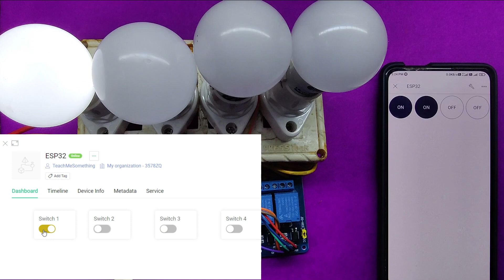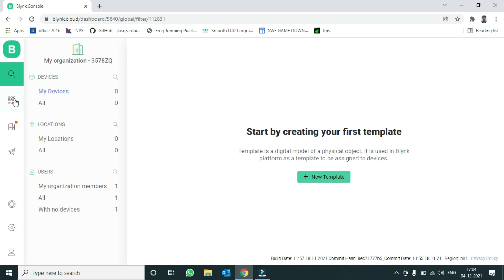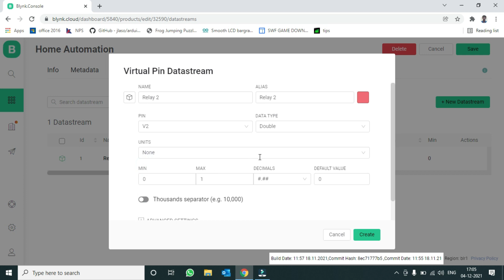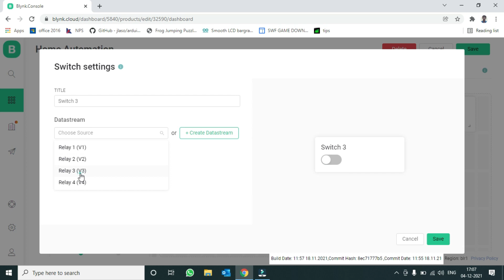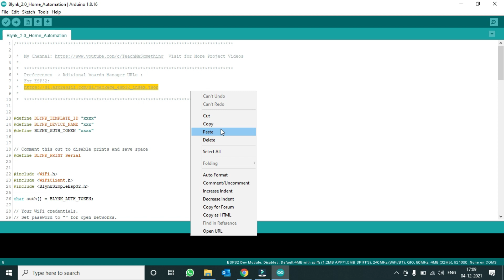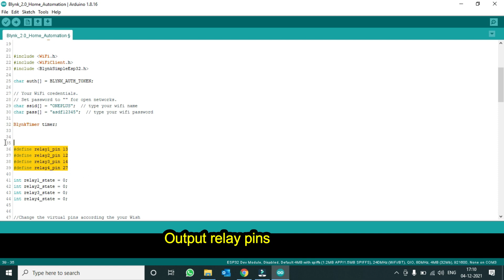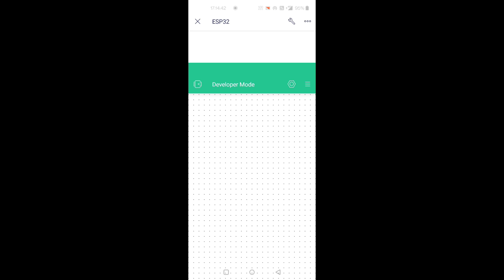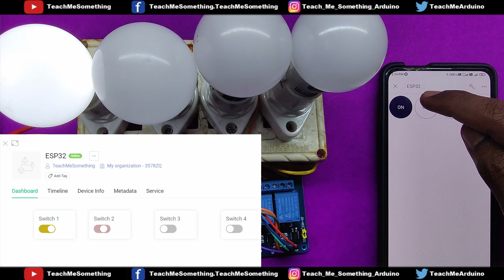Home Automation using NodeMCU/ESP32 and Blynk 2.0 with real-time feedback | IoT Projects 2021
Dear Viewers,

Password if any: teachmesomething